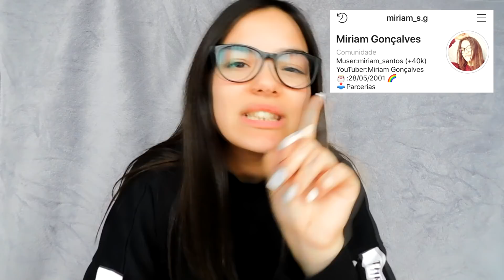Preferias isto ou aquilo?| Miriam Gonçalves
OLÁ MEUS AMORES, SEJAM BEM VINDOS A MAIS UM NOVO VÍDEO E DESTA VEZ TRAGO-VOS UMA TAG: PREFIRO ISTO OU AQUILO??

Beijinho e até ao próximo vídeo!!!